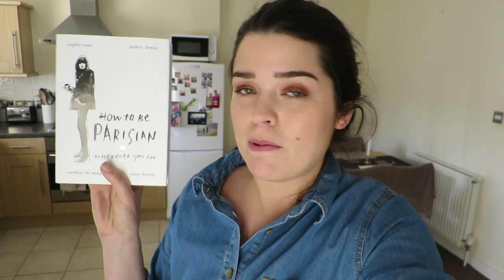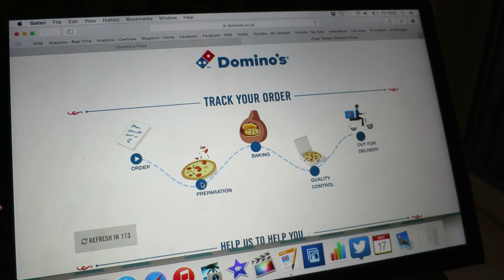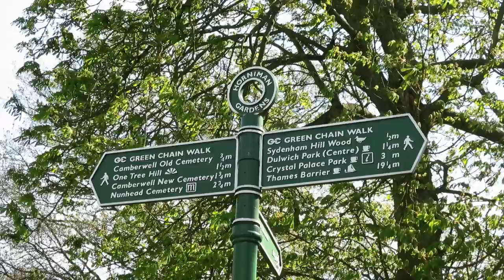The Weekly Vlog #35 | ViviannaDoesMakeup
The one where you barely see me out of my dressing gown and Mark and I have a wild Friday night with boxsets and Dominos. It's from a few weeks back, but I thought you might want to see this really riveting stuff, you know? ;)

For a daily dose of all things beauty head and catch-up with my twice weekly videos

WHAT I WORE - Monday
CLOTHING:
Whistles Boots - oldies, but goodies :)
MAKEUP:
Estee Lauder Doublewear Stay In Place Concealer in 1N Extra Light
MAC Eyeshadow in Amorous Alloy - limited edition, but it’s pretty similar to Cranberry
NAILS:
Nothing - super lazy day ;)

WHAT I WORE - Friday
CLOTHING:
Topshop Grey Top - old, but they always have something like this in there ;)
John Lewis Dressing Gown (not the exact one, but it’s similar)
MAKEUP:
L’Oreal Telescopic Waterproof Mascara - discontinued, SO SAD.

WHAT I WORE - Sunday
CLOTHING:
Whistles Jumper - an oldie, but a goodie :)